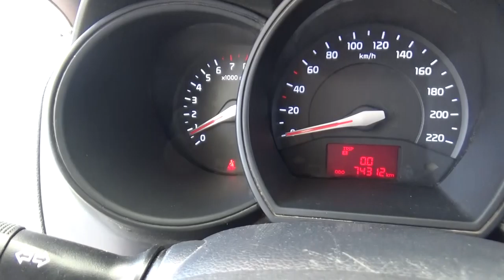Kia / Rio / 2017 - H6094860